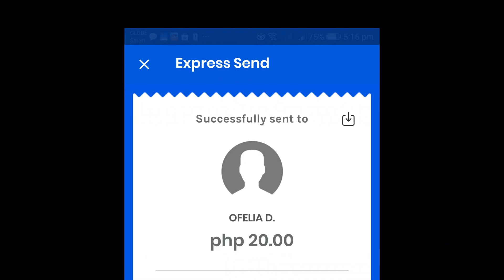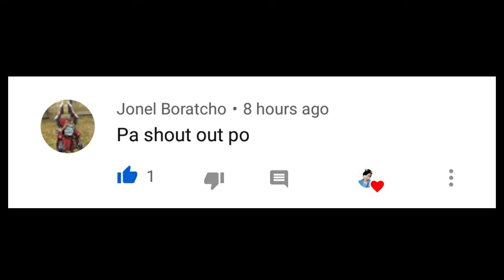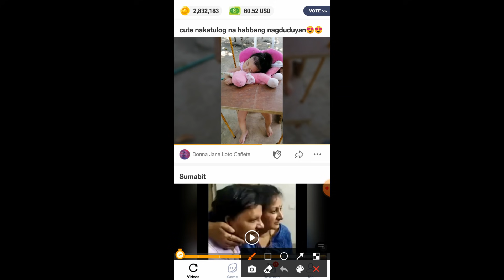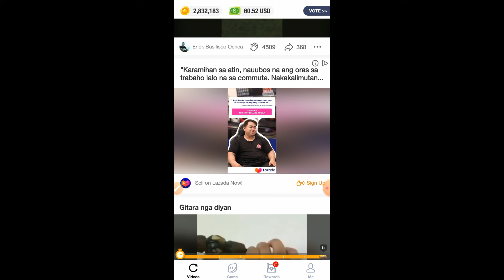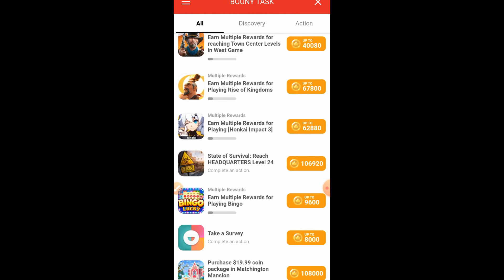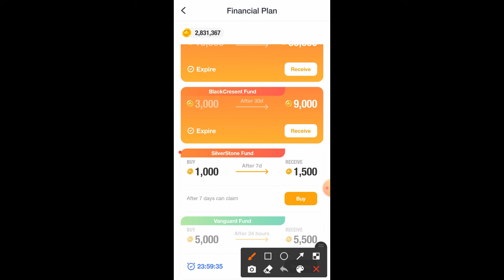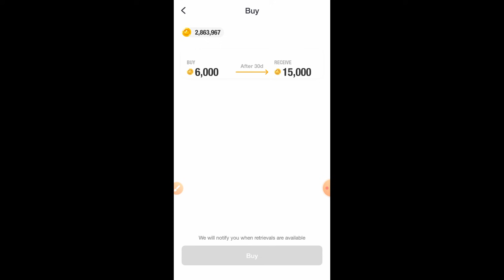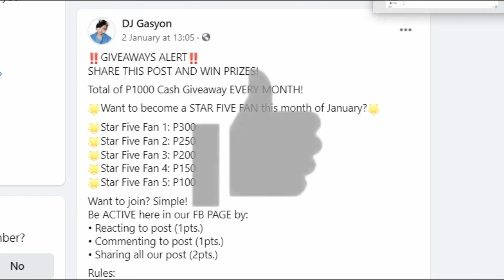CLIPCLAPS FARMING CLAPCOINS 2021! HOW TO EARN CLAPCOINS FAST WITHOUT INVITING FRIENDS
‼️First Comment ng 2 lucky Letters will win 20 pesos +20 pesos Comment the hidden # on the video‼️

I will share with you how I farm clapcoins at Clipclaps without inviting friends!

Paanu Manalo ng 40 php giveaway? (+1000 pesos Giveaways on our Facebook

✔️ First Comment with the 2 lucky letters that I mentioned during premier will win 20 php
✔️ Comment your gcash mobile number

(Announcement of Raffle Draw Winners will be posted on our Telegram Channel and Facebook Page)

SPECIAL ANNOUNCEMENT!
Gusto nyo ba ng Instant P110? no need invite mag re-register lang kayo 👇

• Register in Diskartech for extra P10:
diskartech.ph
Enter this code and get P10:
AAGU5176

NOTE:
•Need ng ID para maverified ang account nyo
•At kapag verified kana instant you will get ng P100
•Pweding pang load agad or cash out sa any remittance like palawan at MLhuiller